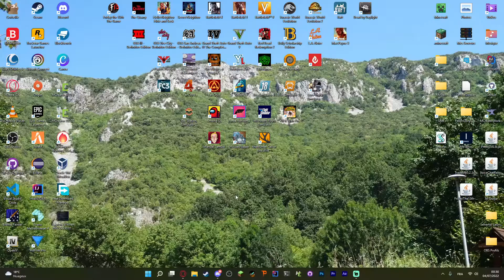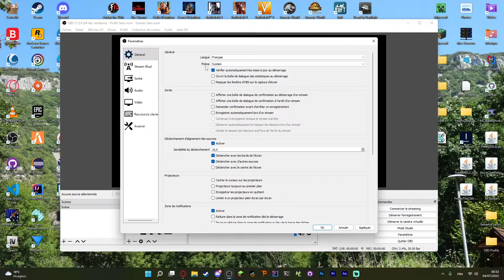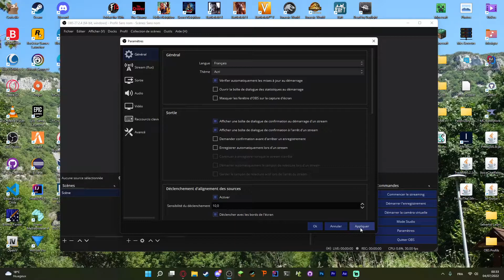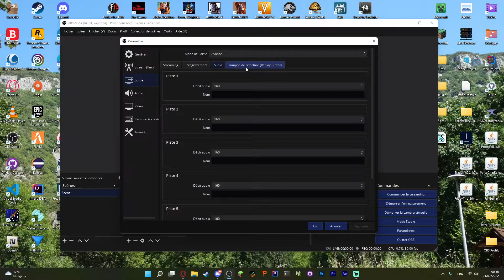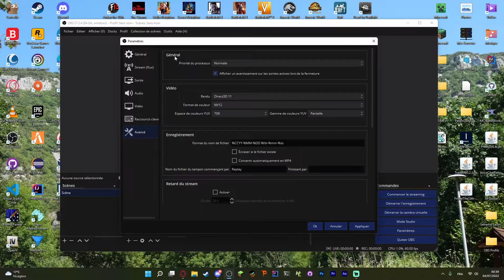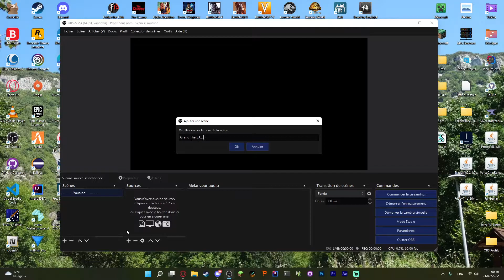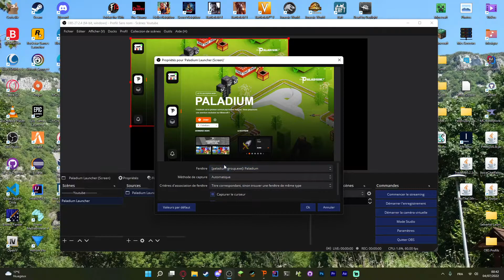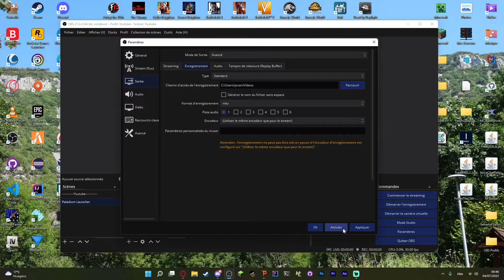Comment configurer OBS Studio et l'utiliser | Tuto OBS Studio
Bonjour à toutes et à tous, bienvenue dans une nouvelle vidéo, après tout ce moment d'absence, je reviens pour vous montrer comment configurer et utiliser OBS Studio. J'espère que ce tuto vous servira :)